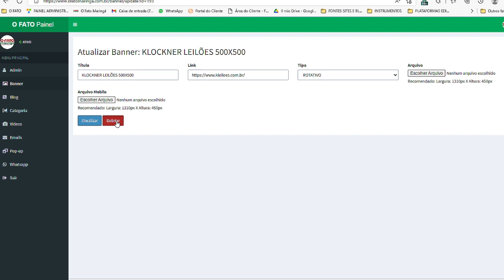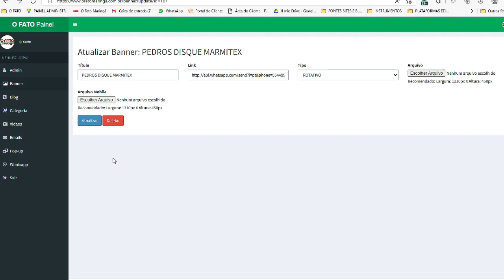LOGICOMP - SITE - O FATO MARINGÁ - NÃO CONSIGO ELIMINAR BANNERS DE PUBLICIDADE